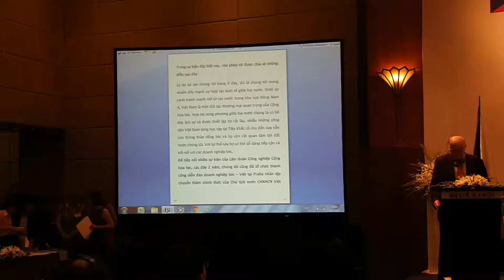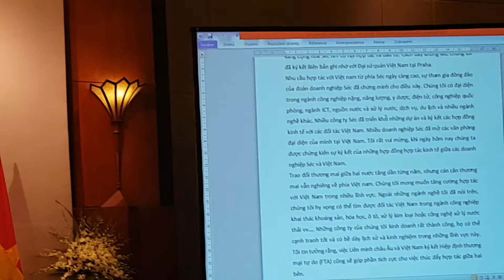Czech - Vietnamese Business Forum 06062017 14h Hanoi VSR Hanák SPDČR